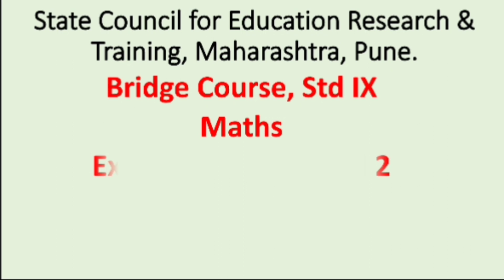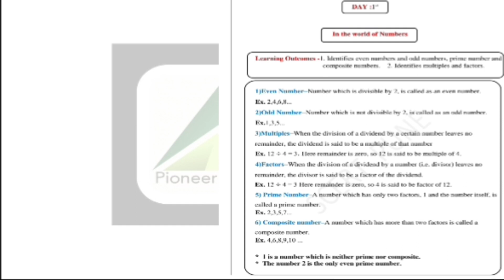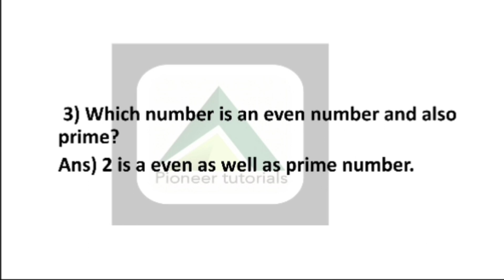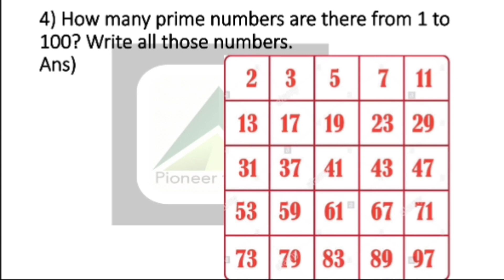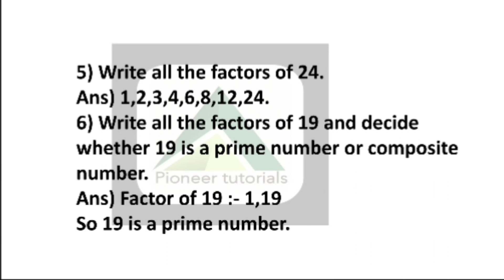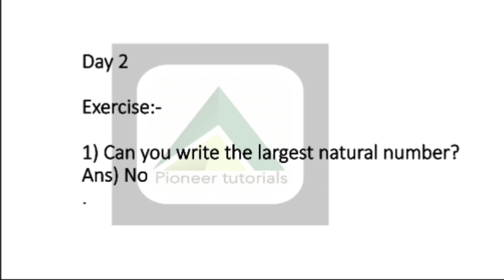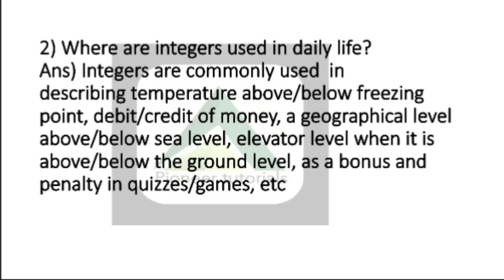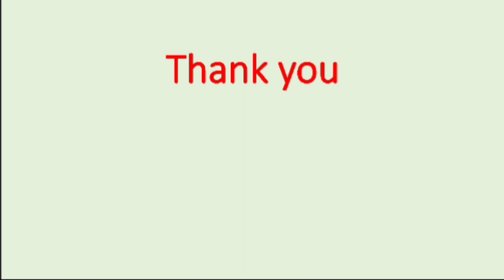Bridge course|| Semi English & English|| Std 9|| Maths || Day 1 and Day 2 || @pioneertutorials1717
Bridge course ||

Semi English & English ||

Std 9 ||

Maths ||

Day 2 and Day 3 || ‎

@Pioneer Tutorials  ||